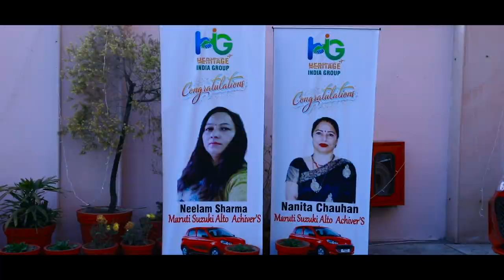HERITAGE INDIA FILM PRODUCTION PRIVATE LIMITED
welcome to heritageindiafilm

► Song :-
► Singer :-
► Lyrics :-
► Feat :-
► Editor :-
► Director :-
► D.o.p   :-
► Camera :-
► Mackup :-
► Production :-
► Producer :- Dasan das gupta
► Label / Company :- Heritage india films